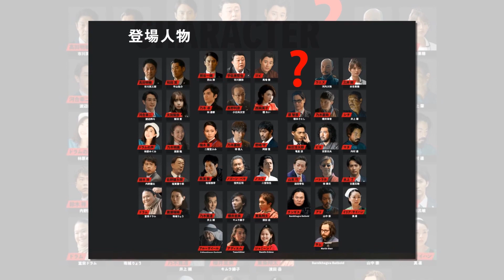「VIVANT」考察、大的中！“ラスボス”は橋爪功がサプライズ登場 奇しくも82歳の誕生日 | ニュース 2023年9月18日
「VIVANT」考察、大的中！“ラスボス”は橋爪功がサプライズ登場　奇しくも82歳の誕生日
俳優の堺雅人（49）が主演を務める今夏最大の話題作、TBS日曜劇場「VIVANT（ヴィヴァン）」（日曜後9・30）最終回第10話が、17日に79分拡大版で放送された。役所広司演じるノゴーン・ベキが“復讐”する相手として、最後の最後に俳優・橋爪功（82）が突然登場。ネット上で“考察”されていた通り、同ドラマ監督・福澤克雄氏が手掛けた作品の“常連”俳優がサプライズ登場した形となった。
最終回直前の第9話では、憂助が生まれる前から生き別れるまでの、ベキの人生にフォーカス。憂助の母で妻・明美（高梨臨）と結婚し、公安の任務のため、表向きは農業使節団としてバルカ共和国に赴任した経緯などが描かれた。

　危険を伴う諜報員の任務の中で、憂助が誕生し、希望に満ちあふれた生活を送っていた乃木一家。そんな中、武装勢力の動きが活発化し、乃木家も襲撃される。ベキは公安に助けを求め、救助ヘリとの待ち合わせ場所に向かうも、あと一歩のところでなぜか公安のヘリは迂回。乃木一家は武装組織に捕らえられ、幼き憂助は人身売買組織に売られ、ベキと明美は組織によって牢屋に閉じ込められる…という壮絶な半生が映し出された。

　牢屋の中で命を落とす明美。明美が亡くなる直前、ベキにかけた最期の言葉が「私たちをこんな目に遭わせたやつを、私は絶対に許さない。復讐して、復讐して」という、心からの叫びだった。

　だが第9話で、ベキは「日本が最終目的というのは誤解」として「私が祖国を狙うわけがない」と断言している。

　しかし第10話で、明美の「復讐して」の願いをかなえるため、やはり日本を標的としてたことが明かされた。

ここまで登場した人物の中に、現在68歳のベキとともに働いていた該当者はおらず、ネット上では「新たな人物が登場するのでは」という考察が上がっていた。

　考察通り、ベキを裏切る選択を下した「上官」役として、橋爪がサプライズ登場。橋爪はTBSの2夜連続ドラマ「LEADERS」、映画「七つの会議」で福澤監督とタッグを組んでおり、福澤監督作品ファン待望の展開となった。橋爪は、奇しくもこの日が82歳の誕生日だった。